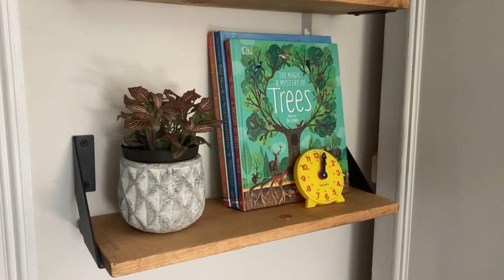FAMILY VLOG/ GIVEAWAY WINNER!***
family day in the life, homeschool, chats, home projects and giveaway results!

@drakesnest on instagram

brackets mentioned